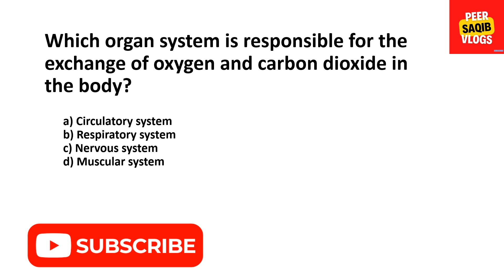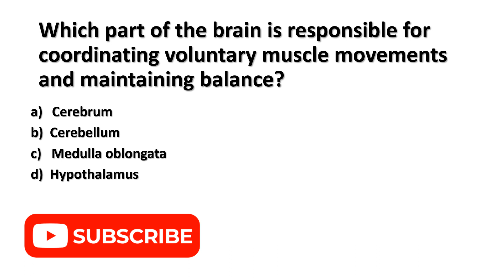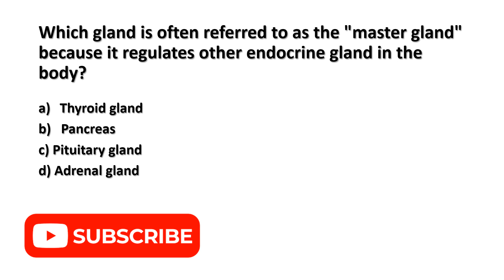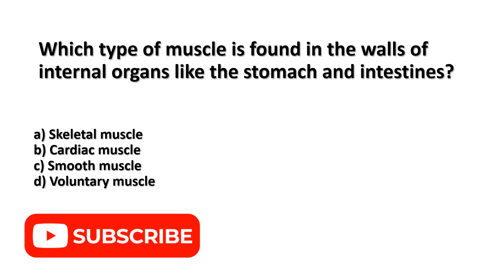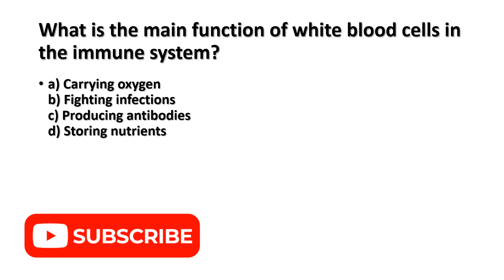Female Supervisor MCQs | Physiology and Promoting Health| JKSSB | Objective Type Questions | Human